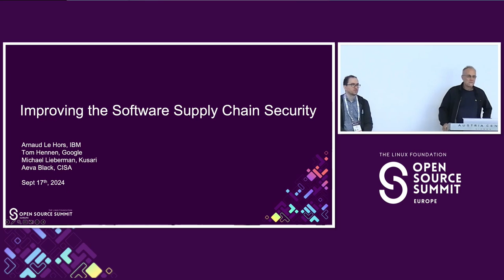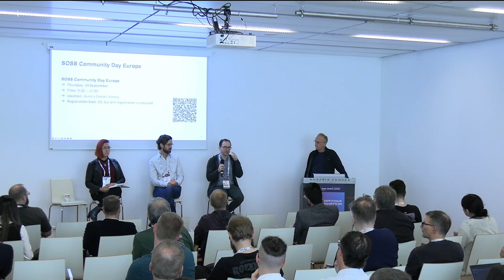Panel Discussion: Improving the Software Supply Chain Security - Tom Hennen, Michael Lieberman...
Panel Discussion: Improving the Software Supply Chain Security
Speakers: Tom Hennen, Michael Lieberman, Arnaud Le Hors, Aeva Black

OpenSSF and other organizations such as CNCF have been developing new technologies aiming at improving the security posture of open source and the software supply chain. This panel will give attendees a chance to hear from the very people involved in the development of some of these technologies and learn what's behind names like SLSA, S2C2F, and GUAC, the status of these technologies and how they relate to one another.